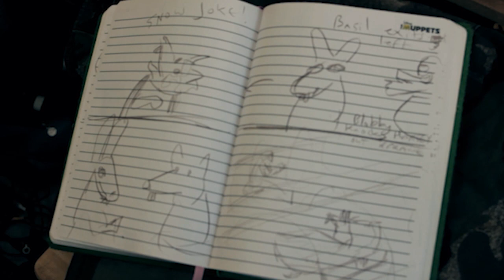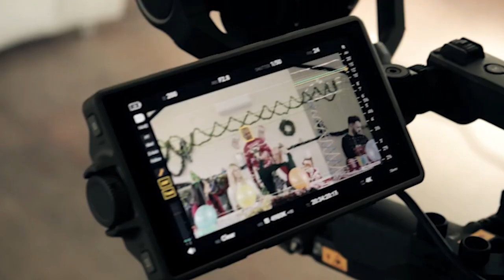Boom! Boom! It's Christmas Again - Pound shop boys REMIX - PLUS OUT-TAKES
Boom! Boom! It's Christmas Again, is a very special music video. Basil Brush sings from the heart and brings that classic Christmas song vibe into the 21st Century. A future Classic that will sit beautifully alongside the likes of Slade, Wizzard, Cliff and The Pogues.
Basil brings together over 30 special guest stars, to wish you all the merriest of Christmases, but most importantly, to raise money for Save the Children and Shooting Star Chase Children's Hospice.
PRE-ORDER from iTunes NOW!
DOWNLOAD THE SINGLE FROM THE 25th NOVEMBER
From ALL good download stores.

LYRICS...
This is the time of year to think of Christmases gone by
And now that I reflect, I really wonder why
I was far too busy being a celeb to stop and try
To see my dear old friends and now it makes me want to cry.

Boom! Boom!
It’s Christmas again
And it’s really something special to be seeing my friends
I’m travelling in time so I can do it again
The way I should have done before.

Boom! Boom!
It’s the time of the year
For a belly full of pudding
And a glass full of cheer
And to keep each other close
For the happiest Christmas Day!

Heading back through Christmas past, I wonder why
I could not find the time to see
That Christmas is the day
That you shake your cares away
And treat the ones you love so specially

So come along with me
Through Christmas history
I’ll do it all again and do it right.

CHORUS

Now I’m making up to all my pals tonight
I can see that I was right
Cause bringing people cheer
Should be done throughout the year
And just a little more each Christmas time

So join me on my sleigh
And we’ll make our Christmas day
The merriest it’s been through all of time

CHORUS

Boom! Boom!
It’s Christmas again
And I like to think I’m making people happy and then
The happiness goes on and on and on to the end
To make a Christmas wish come true

Boom! Boom!
to open my my heart
And tell the ones I hold dear
let the magic in
And have a jolly old Christmas day

Boom! Boom!

Boom! Boom!

Boom! Boom! It's the merriest

Boom! Boom! It's the merriest Christmas day

Music and Lyrics by Chris Clark

The Save the Children Fund is a charity registered in England and Wales (213890) and Scotland (SC039570) and Isle of Man (199)